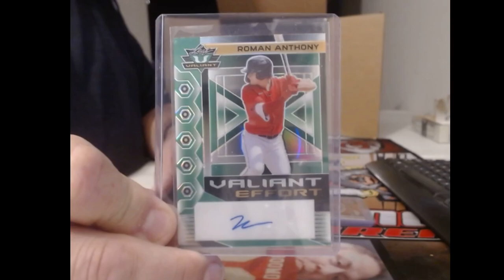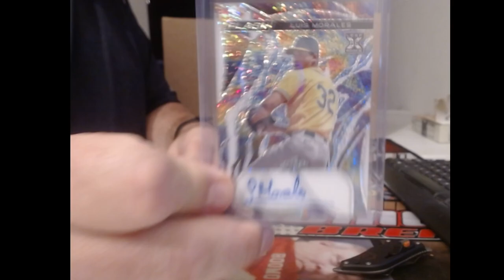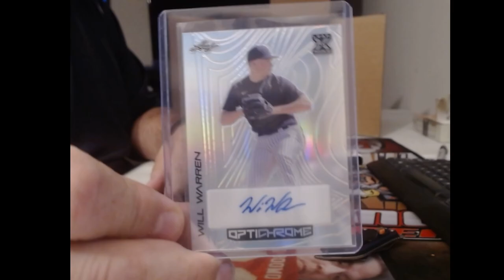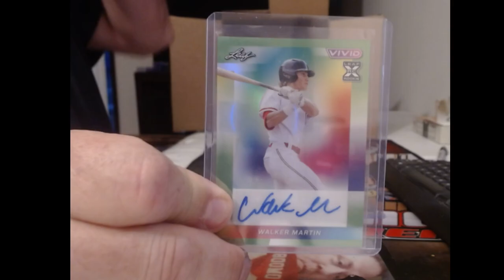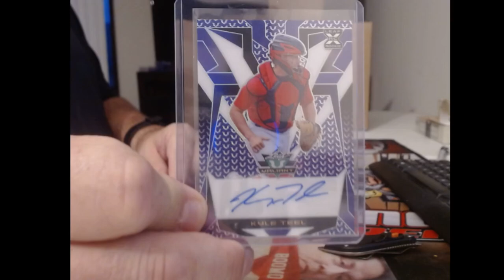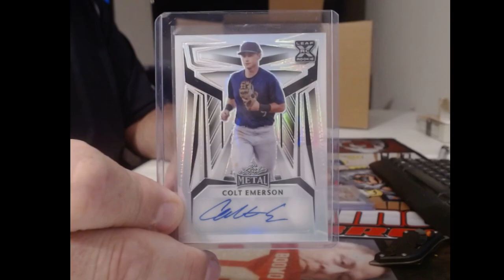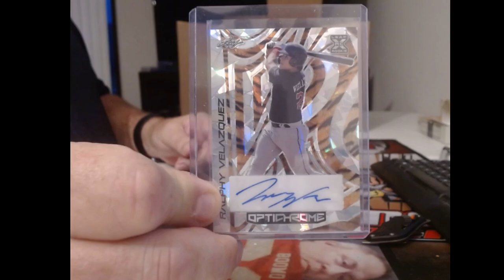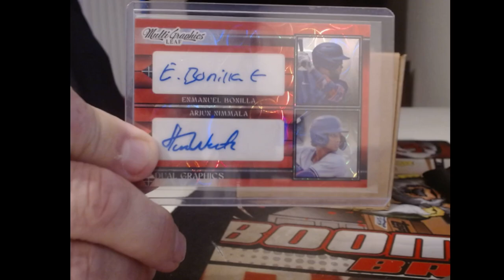ECLECTIC BB CASE B 7-27